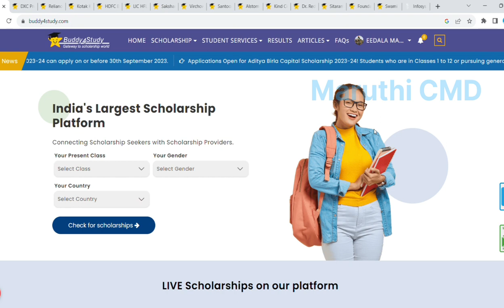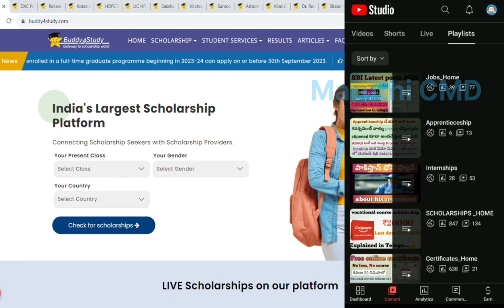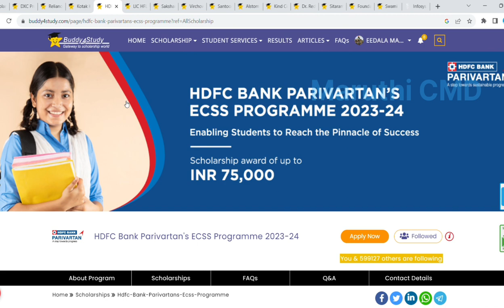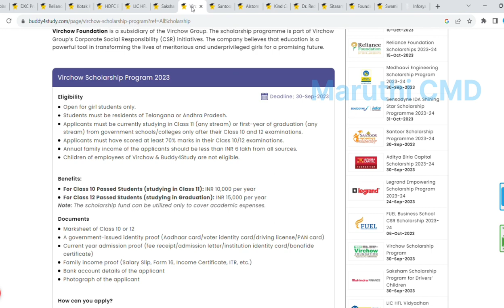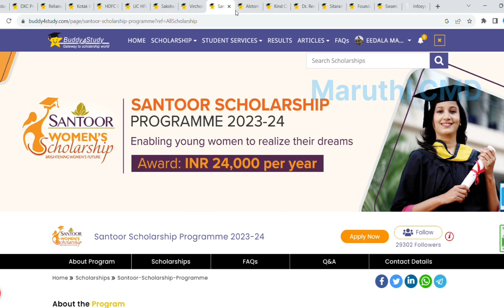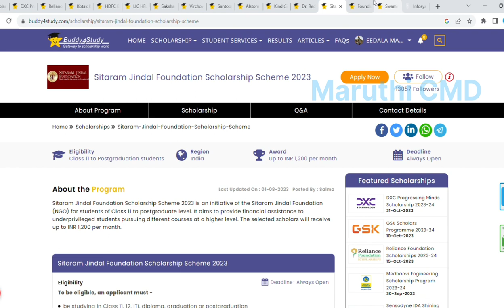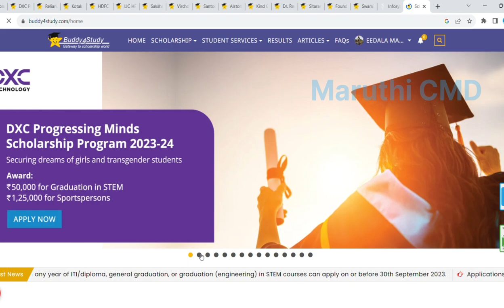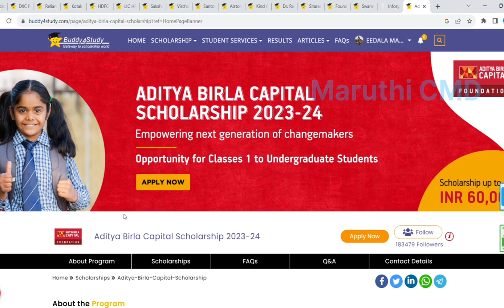20 Engineering Scholarships 2023/2023 Engineering Scholarship details/explained in Telugu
Are you preparing GATE 2024. These books i suggested to you
🎯🎯🎯🎯🎯🎯🎯Suggestion Books for Gate exam 2024 Links 🎯🎯🎯🎯🎯🎯🎯
1️⃣COMPUTER SCIENCE ENGINEERING
1.GK Publications.
2.Made easy.
2️⃣ELECTRONICS AND COMMUNICATION ENGINEERING
1.GK Publications.
3️⃣ELECTRICAL ENGINEERING
1.GK Publications.
4️⃣MECHANICAL ENGINEERING
1.GK Publications.
5️⃣CIVIL ENGINEERING
1.GK Publications.
6️⃣CHEMICAL ENGINEERING
1.GK Publications.
2.Author Rakesh.
3.GK Publications for solved papers.
7️⃣CHEMISTRY
NOTE: You can also aks me if your subject book is not in the above list. I will suggest a book for you guys.